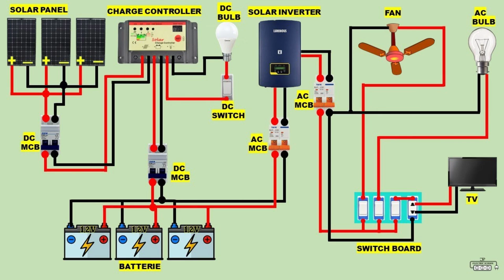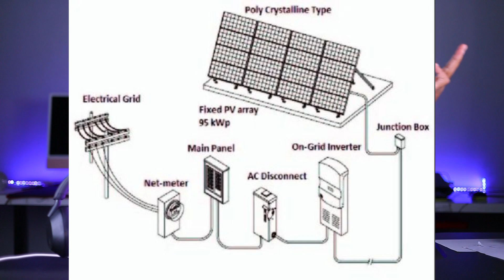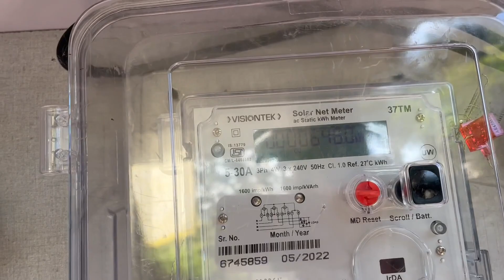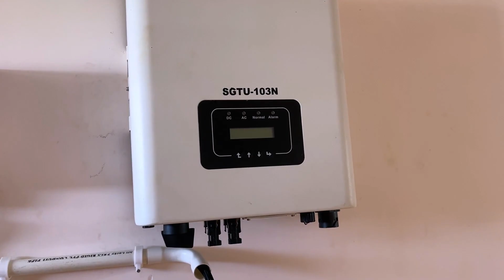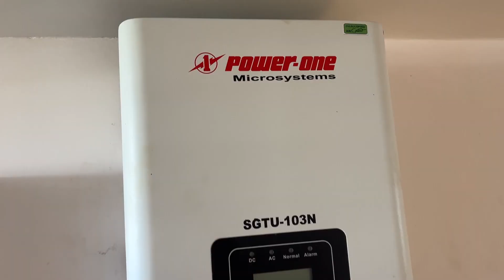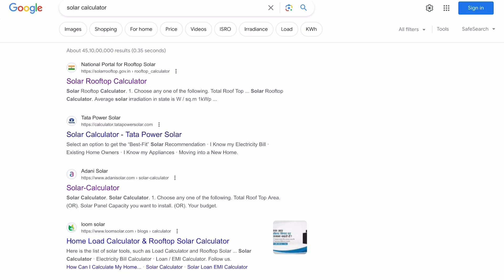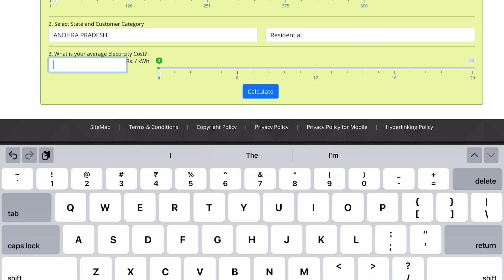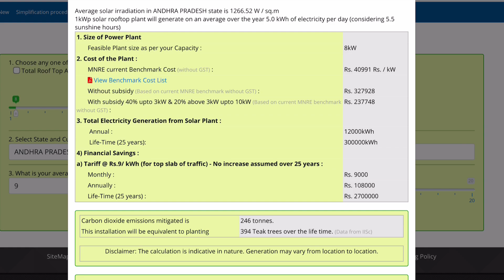No power bills for your home | on grid solar full details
On-grid solar power is best for our home
we can get a very good return on our investment
you can go for 5kva above it will return your cost
below 3kva is not worth the investment
if your bill is below 2000 better don't go  for solar